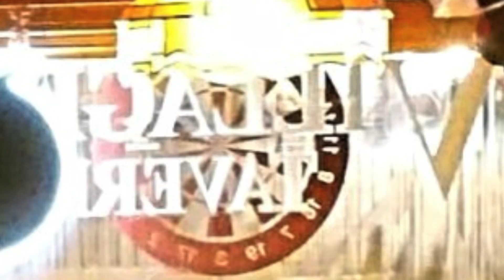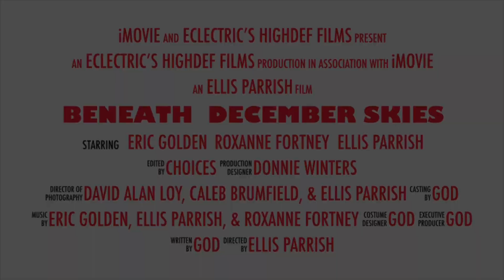“BENEATH DECEMBER SKIES” (2024) ~ Trailer 5 [NEW RELEASE DATE, 1/12/24]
Eric Golden, Roxanne Fortney, & Ellis Parrish share a magical evening of songs in Nashville, TN.  Recorded December 18th, 2022 and presented in newly remastered audio form, remixed 2023 by Ellis Parrish for EclectriC HiDef Mobile Solutions.

Motion Picture Coming January 12th, 2024!

This Trailer Features:

“Love Will Turn You Around”
by Kenny Rogers

Remixed by Ellis Parrish, Dec. 2023 - Jan. 2024
for EclectriC Moble Solutions, Nashville, TN

All songs involved in this project are the property of the original songwriter.

No ownship of rights implied.

©️ 2024 EP LLC, for promotional use only